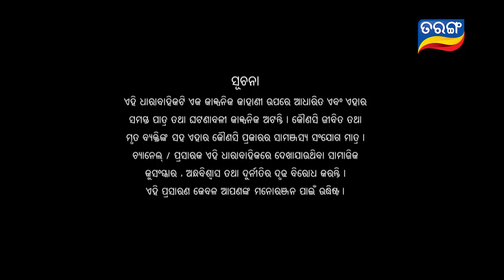Ranee | Full Ep 759 16th Nov 2017 | Odia Serial - TarangTV